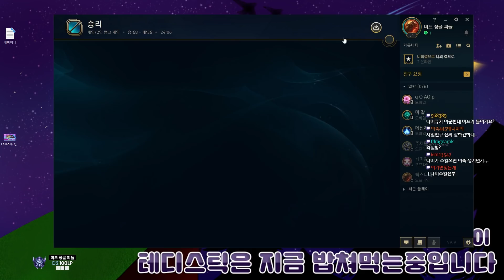테디스틱.. 괴라는 나물.. 두렵다 내 자신이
트위치 카카오 매일 오전 10시 생방 !